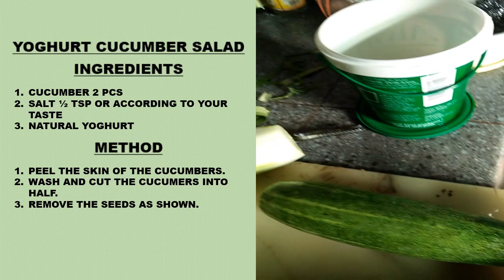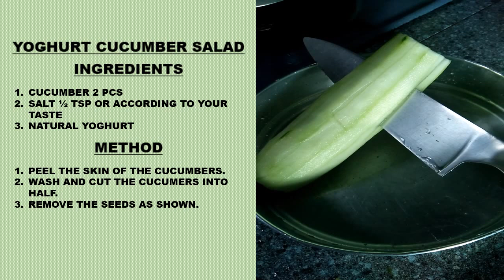YOGHURT CUCUMBER SALAD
EASY TO PREPARE. THIS SALAD IS IDEAL DURING HOT WEATHER.  IT WILL COOL DOWN YOUR BODY AND ITS EASY TO PREPARE.  SLICE THE CUCUMBERS AFTER REMOVING THE SEEDS AND ADD A BIT OF SALT AND LET THE CUCUMBERS STAND FOR 10 MINS.  MAKE SURE DRAIN AWAY THE EXCESS WATER TO AVOID THE SALAD FROM BECOMING WATERY.